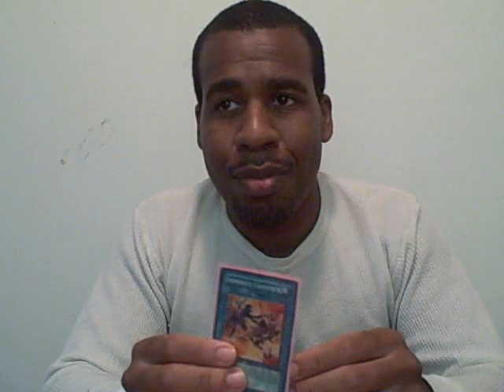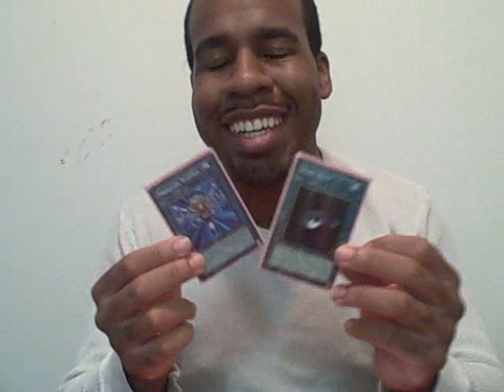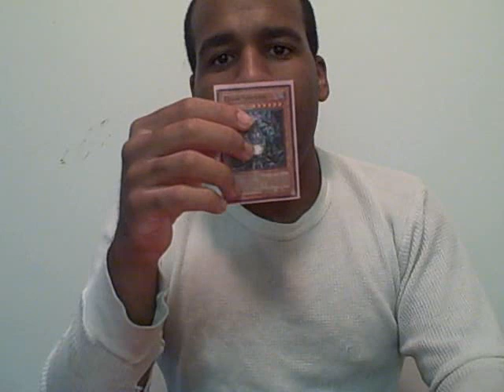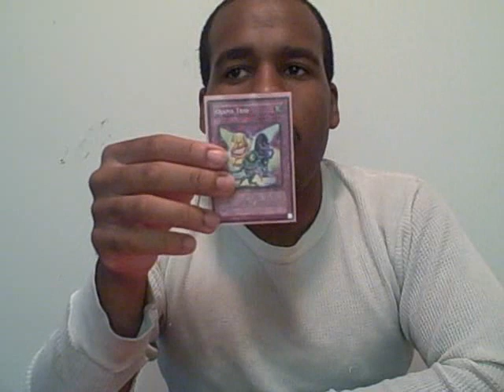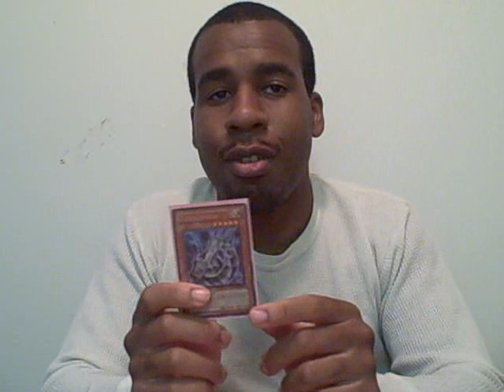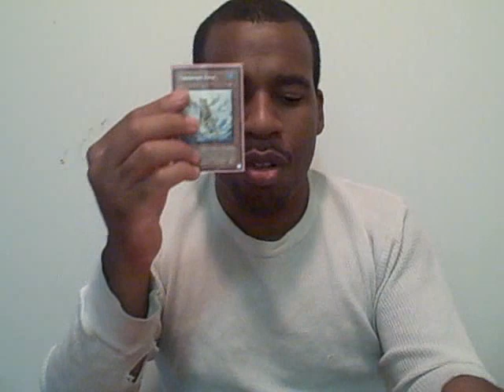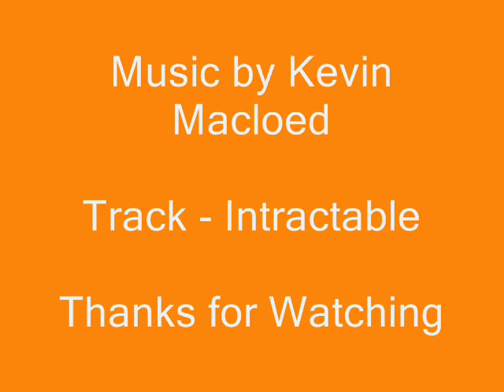Sept 1st Banlist thoughts and reactions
September 1st 2010 Yugioh Banlist

Banned
-Rescue Cat
-Heavy Storm
-Brain Control
-Substitoad

Restricted
-Black Whirlwind
-Royal Oppression
-Infernity Launcher
-Monster Reborn
-Dark Hole

Semi Limited
-Mystical Space Typhoon
-Chaos Sorcerer
-Snipe hunter
-Ojama Trio
-Magic Cylinder

Unrestricted
-Black Rose Dragon
-Cyber Dragon
-Goblin Zombie
-Treeborn Frog
-United We Stand
-Royal Decree